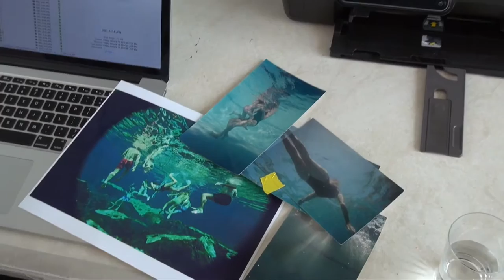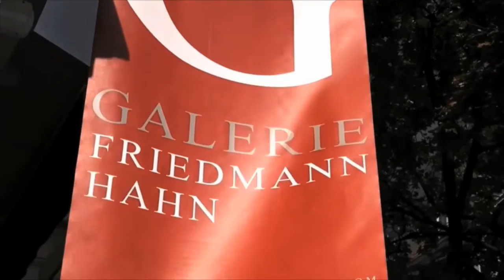Galerie Friedmann-Hahn: Artist Portrait ANNE LEONE deutsch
Filmisches Künstlerportrait über die New Yorker Malerin Anne Leone in ihrem Atelier in Brooklyn 2016.
Herausgeber: Alexander Friedmann-Hahn/ Galerie Friedmann-Hahn
Regie: Sabine Carbon.

In ihren außergewöhnlichen Schwimmer-Bildern ist Wasser das zentrale Element. Seit 20 Jahren erforscht die in Brooklyn lebende Malerin Anne Leone die Schwerelosigkeit von Schwimmenden im Wasser und das Licht unter der Wasseroberfläche. So entstehen fließende, traumwandlerische Arbeiten voller Ruhe und Schönheit.

Filmic artist portrait about the New York painter Anne Leone in her studio in Brooklyn 2016.
Publisher: Alexander Friedmann-Hahn / Galerie Friedmann-Hahn
Directed by Sabine Carbon.

Water is the central element in her extraordinary float pictures. Brooklyn-based painter Anne Leone has been researching the weightlessness of people swimming in the water and the light beneath the surface for 20 years. This creates flowing, dream-like work full of calm and beauty.